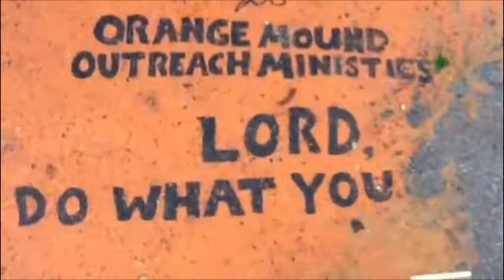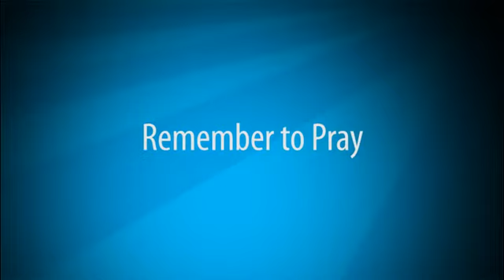Shelby Podcast - Partnership with Orange Mound Outreach Ministries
Shelby Systems has been partnering with Orange Mound Outreach Ministries for over 2 years to help reach out to unchurched youth in our hometown of Memphis, TN. Reverend Reginald and Mrs. Mary Tucker join us to discuss their vision, their mission, the activities they offer, their partnership with Shelby Systems, and the positive results that they are seeing in the community. Make sure that you visit their new website to learn more about these home-town missionaries.